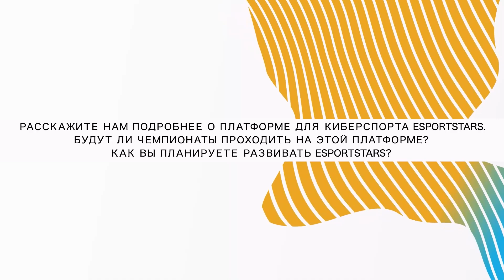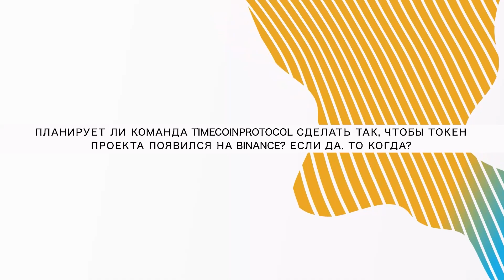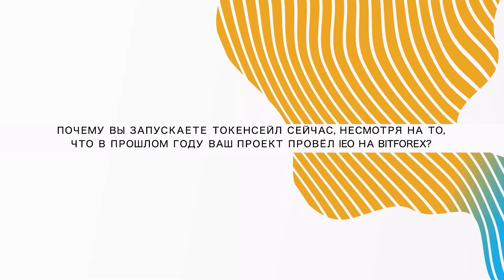AMA сессия генерального директора TimeCoinProtocol Масато Какаму на английском с русскими субтитрами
Связаться со мной (Telegram) - @Lora Davis